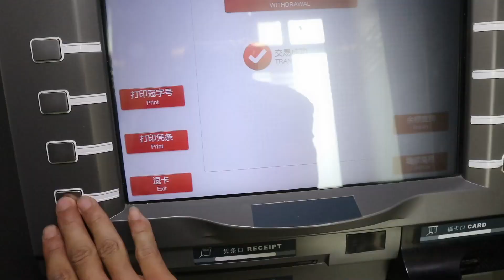都说大勇离婚后又买车又建房，大勇说出了心里话，还好有贵人相助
大家好，我是小北勇哥
來自農村的一個80後離異男青年
單獨撫養一兒一女（兒子六岁，女兒三岁）
主要用鏡頭記錄兩個孩子的成長和農村生活
真心感謝大家的支持和訂閱💖
小北勇哥 萌娃 夫妻 房子 农村生活 我們強調了影片內容的合規性，絕對沒有任何不良引導或危險行為。